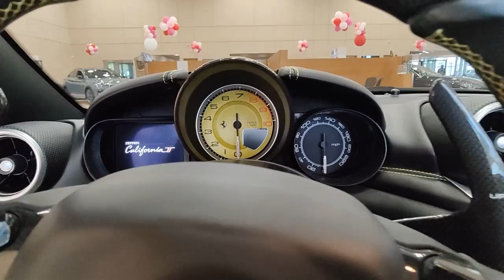2015 Ferrari California Tamarac, Coral Springs, Coconut Creek, Parkland, Plantation M570368C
Giallo Modena Used 2015 Ferrari California T available in Tamarac Florida at Sawgrass Infiniti Servicing the Tamarac, Coral Springs, Coconut Creek, Parkland, Plantation FL areas.

Sawgrass Infiniti
5801 Madison Ave

**CLEAN CARFAX**, HARD TOP CONVERTIBLE, RARE YELLOW COLOR, BLACK WHEELS, YELLOW CONTRAST STITCHING***brbr4-Wheel Disc Brakes, ABS brakes, Ceramic disc brakes: front and rear, Convertible HardTop, Dual front impact airbags, Dual front side impact airbags, Front anti-roll bar, Integrated roll-over protection, Low tire pressure warning, Navigation System, Rear anti-roll bar. Giallo Modena 2015 Ferrari California T RWD 7-Speed Automatic 3.9L V8brbr**Here at Sawgrass INFINITI you'll receive the expertise of our Factory Certified Sales Consultants and staff. Purchase your next vehicle from the comfort of your home and have it delivered to you FREE of charge! Your health and safety are our priority. Shop with confidence with our 3-day exchange policy and complimentary vehicle sanitization with each new or used vehicle.** Recent Arrival!brbrbrReviews:br  * Impressive acceleration; excellent interior materials; improved fuel efficiency; sporty feel with GT cruising ability; quick-folding metal top. Source: Edmunds